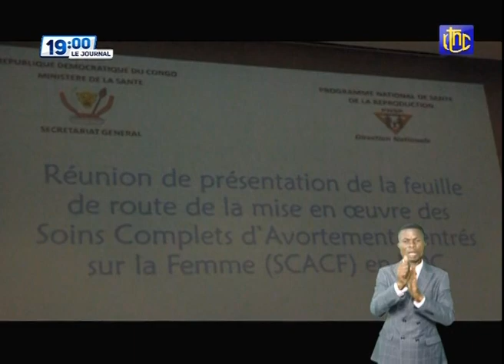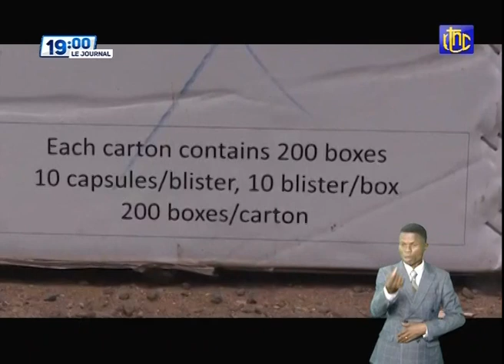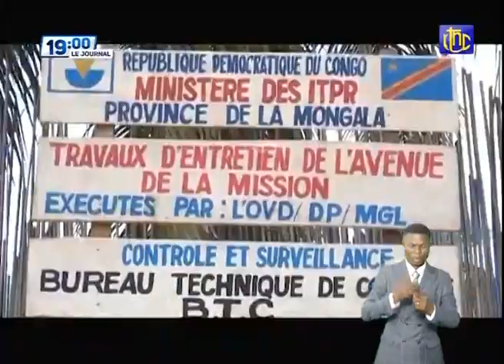RDC : SUIVEZ LE JOURNAL DE CE VENDREDI 26.02.2021 | RTNC